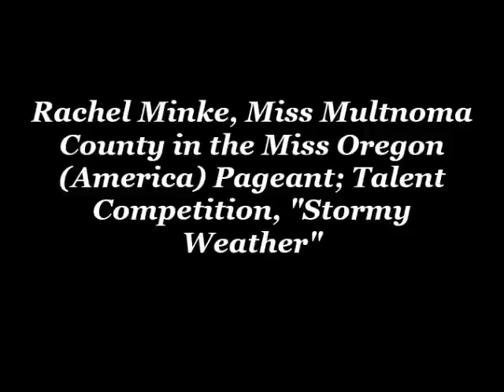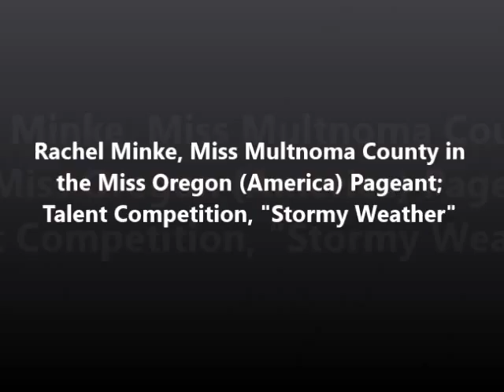StormyWeather song Multnomah County, Oregon, RachelMinke Miss MultnomaCnty1995; 2:58 min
"StormyWeather" song Miss Multnomah County, Oregon, 1995, Rachel Minke, and, Rachel Minke Vocal Competition Performance, "Stormy Weather" endvr1, YouTube endvr1; 2:58 min